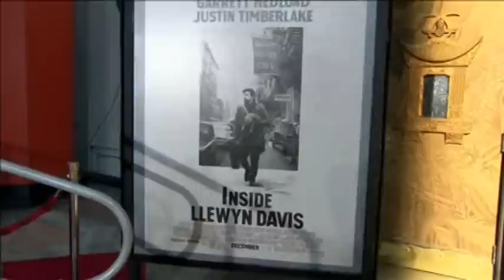John Goodman Receives Rare Hollywood Honor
John Goodman cemented his place in acting history on Thursday (November 14), by placing his hands and feet in concrete in front of Hollywood's historic TCL Chinese Theater.

The actor - whose career has spanned over three decades - has made his mark with audiences with his roles in 1980s/1990s sitcom "Roseanne," 1992's "The Babe" in which he stars as baseball star Babe Ruth, and a handful of films by the brothers Joel and Ethan Coen, including "Raising Arizona" (1984), "Barton Fink" (1991) "The Big Lebowski" (1998), and "O Brother, Where Art Thou?" (2000).

The Coen brothers and Oscar-winning songwriter and record producer T-Bone Burnett attended the ceremony.

Before getting his hands dirty, Goodman thanked the Coen brothers for helping to launch his Hollywood career.

"I really wouldn't be up here today if it wasn't for Joel and Ethan Coen, I think everybody knows the story of how they found me working as the spittoon boy in Florence, Arizona, cleared up a few of my debts and took me south with them, where we made a few 'art films' south of the border, under assumed names. And the rest is history. But I really would not be up there today if it weren't for them," says Goodman, 61.

Goodman spoke fondly of having his hand and foot prints don the place that he visited when he first came to Hollywood.

"I came out here in 1980 for the first time, and one of the first things I did was come to this sidewalk and look at these people, and never in a million years would I dream that I had this honor, and that's what it is to me, it means I'm a Hollywood actor now," he said.

Goodman has kept busy in recent years, with roles in the "Monsters Inc" animated films, a part in two recent best picture Oscar winners, "The Artist" and "Argo," the upcoming Coen film "Inside Llewyn Davis," about the sixties Greewich Village folk music scene, and "Monuments Men," co-starring George Clooney and due out in 2014.

TCL Chinese Theatre, formerly known as Grauman's Chinese Theatre, has been a top Hollywood tourist destination since 1927, hosting world-class film premieres and housing the hand and footprints of the biggest stars in showbiz in its courtyard from Marilyn Monroe and Elizabeth Taylor to Brad Pitt and Robert De Niro.